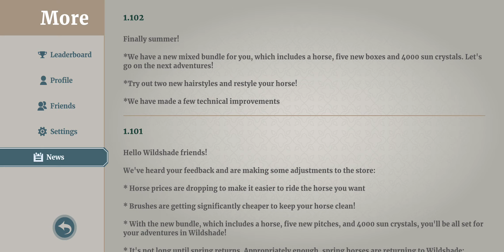winning the races and making black horse with blonde maine and tale| getting new horse in wildshad